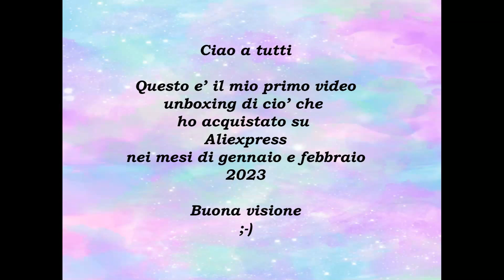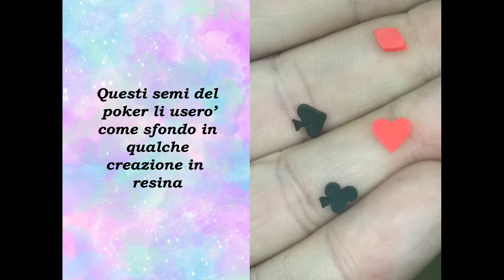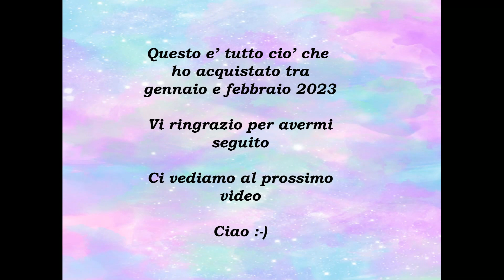Unboxing acquisti gennaio-febbraio 2023 su